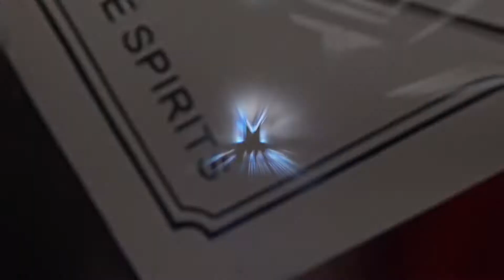ASH by Pen & MS Magic